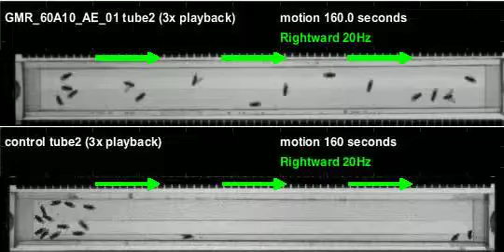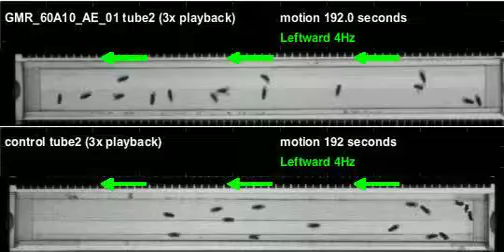GMR_60A10_AE_01_shi_Orion_20120201T125735 motion (seq3)